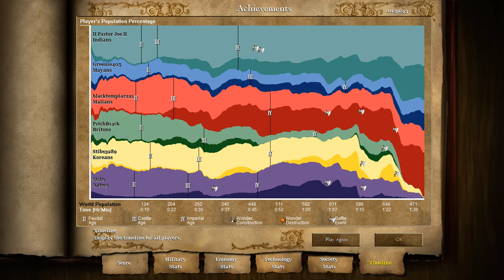AOE2 HD 3v3 Arabia. Closing the trap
Something a little different today as I do a replay a game on HD that me and some friends played a couple of weeks ago. This was actually the first game I played where I decided that I really loved Indian Camels.